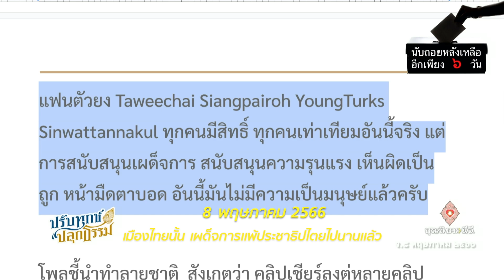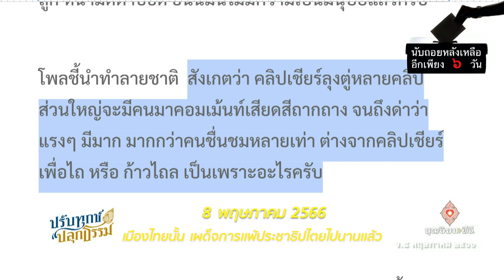สำเนียงส่อภาษา กิริยาส่อสกุลแล้วว่า ใครเผด็จการ ใครประขาธิปไตย